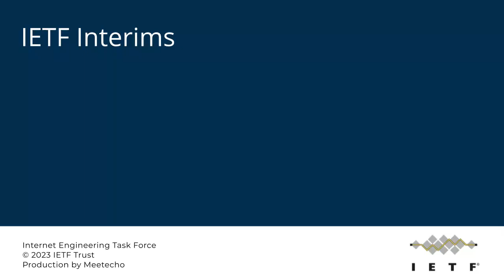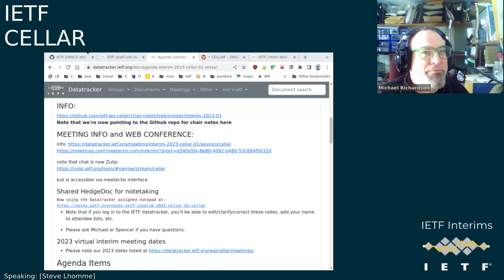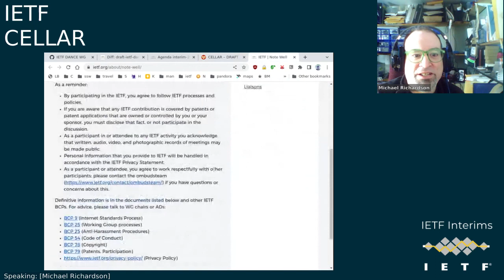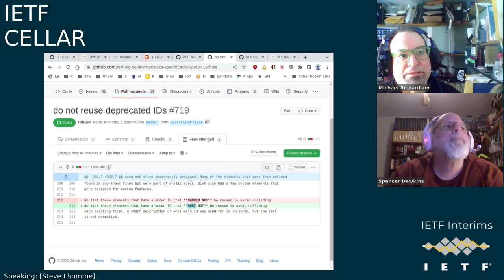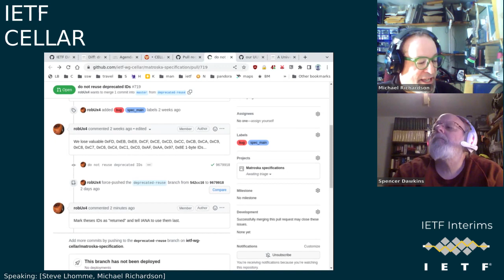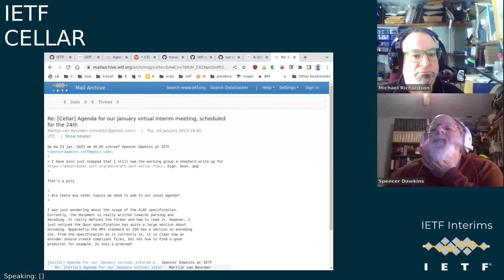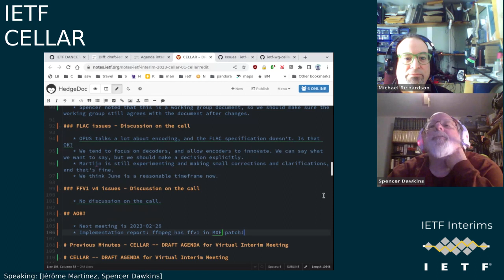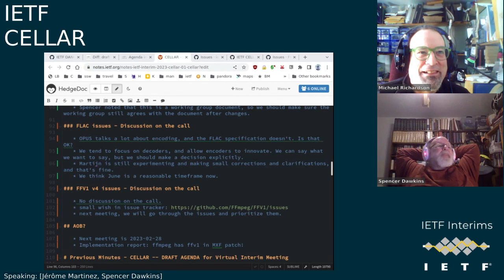IETF-CELLAR-20230124-2000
CELLAR interim meeting session
2023/01/24 2000